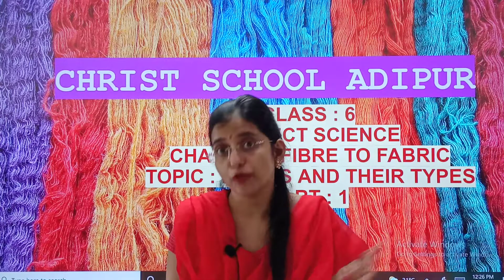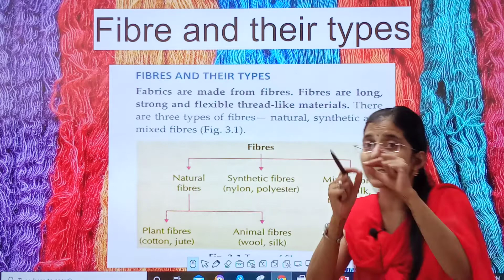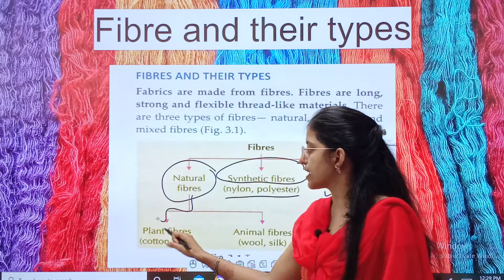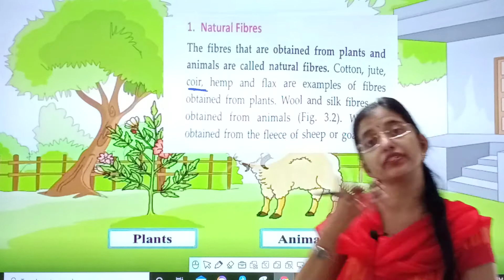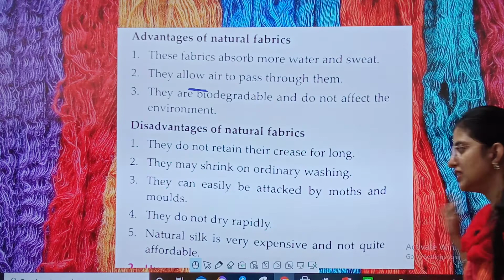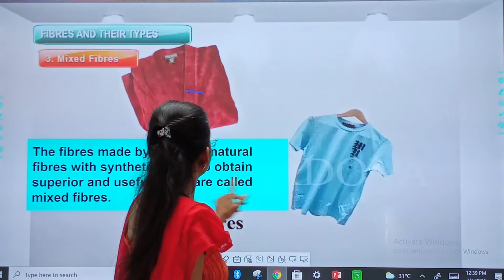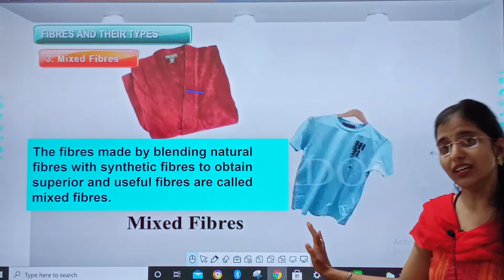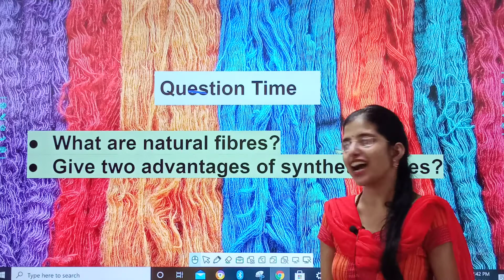07/07/21 Grade : 6 // Science // Fibers and their types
Grade : 6 // Science // Fibers and their types